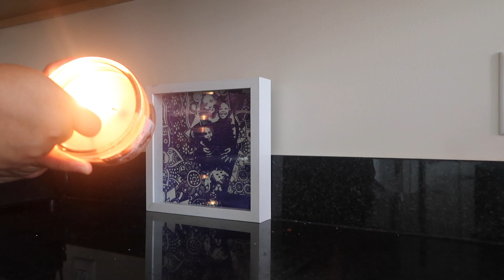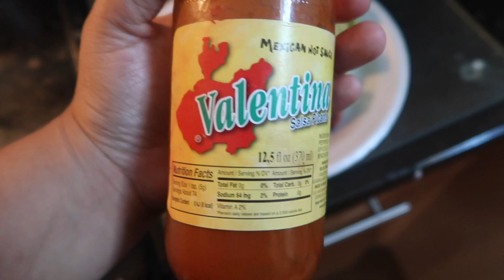Finally seeing my baby !! + Unboxing Amazon & Herbalife packages !| Life of single mom of 2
Hampton,VA 23666